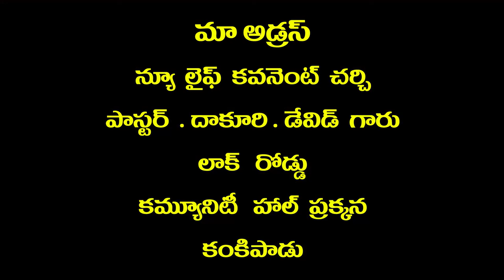Pas Dakuri David garu 22 9 2021